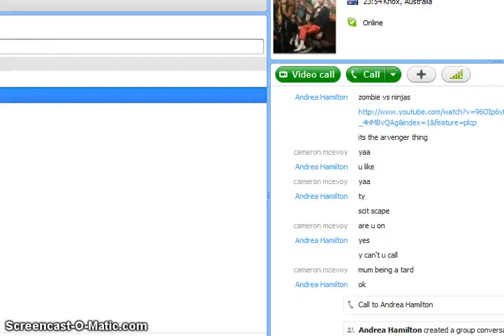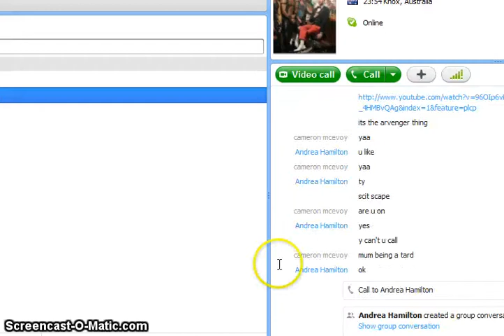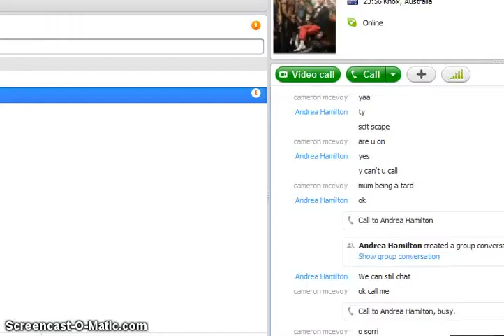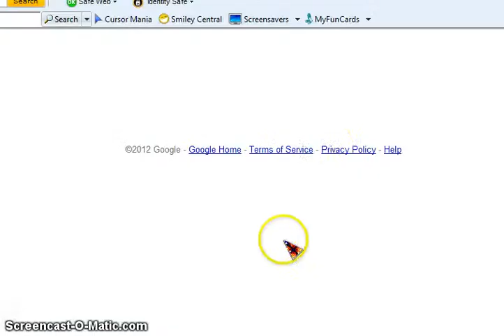minecraft vidio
survival